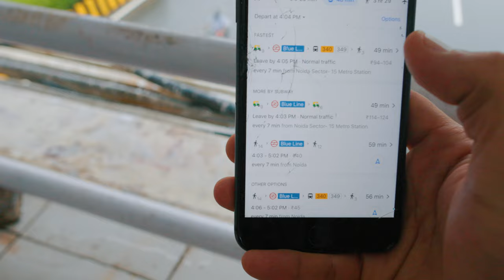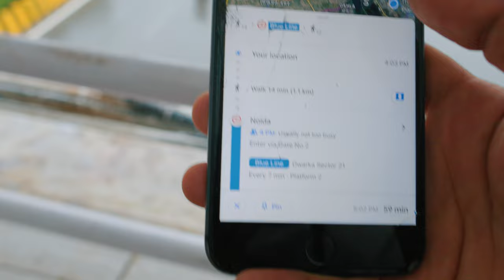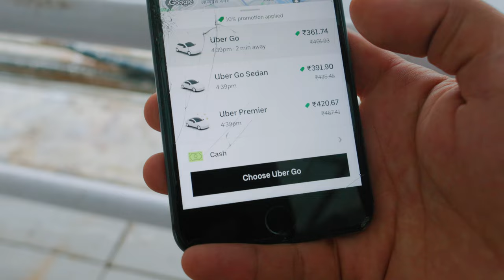تكلفة المعيشة في الهند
اسعار المواد الغذائية في الهند ، معيشة ، دائمة استقرار